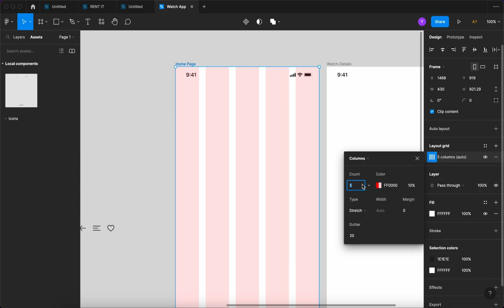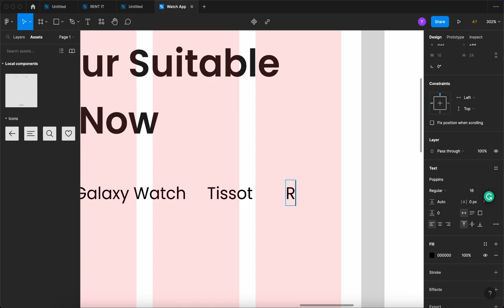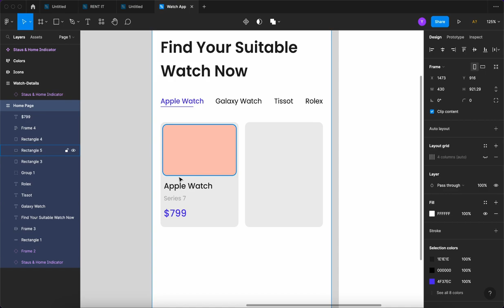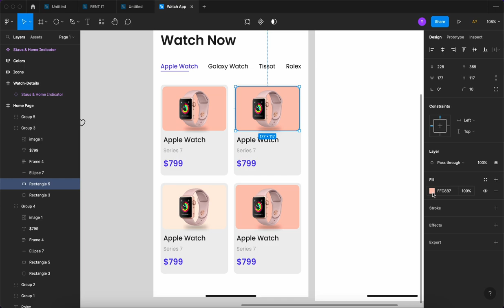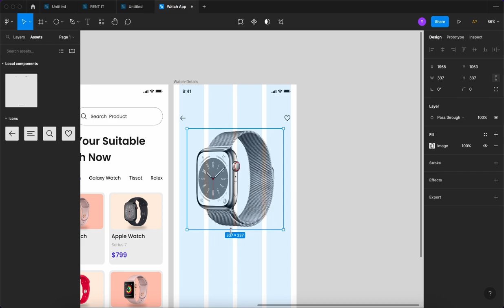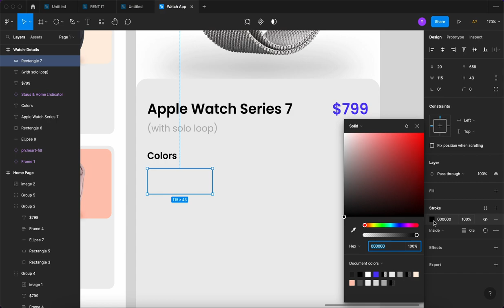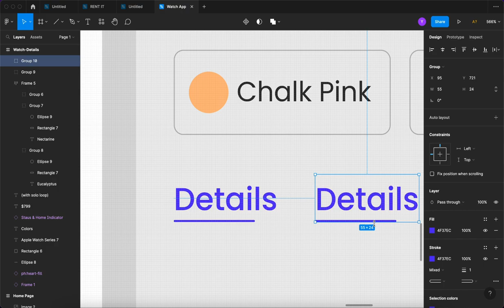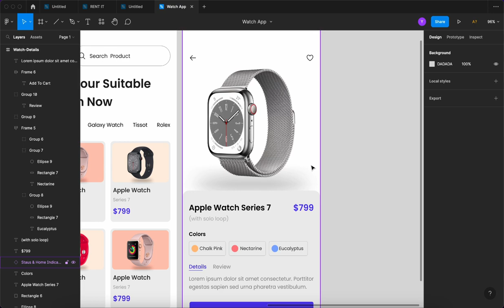How To Design Watch App In Figma | Tutorial For Beginners | UI Design Tutorial | 2023 | UI/UX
In this tutorial, we'll be showing you how to design a stunning and functional watch app in Figma! Whether you're a beginner or a seasoned designer, you'll learn how to use Figma's powerful features and tools to create a visually appealing and user-friendly app.

We'll start by discussing the key elements of a watch app design and then move on to creating the interface, including the watch face and the navigation. We'll also cover important considerations for designing for a small screen, such as typography, iconography, and color.

By the end of this video, you'll have a complete understanding of how to design a watch app in Figma and will be able to use these skills to create your own designs. So, grab your pen and paper, and let's get started!